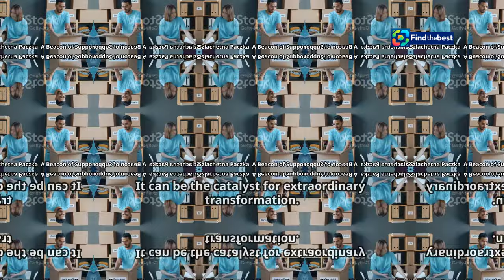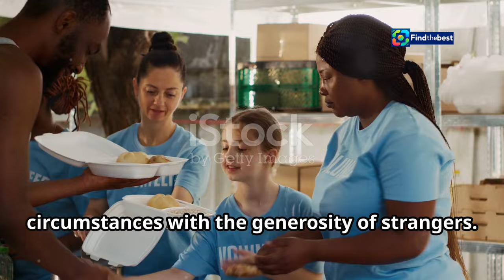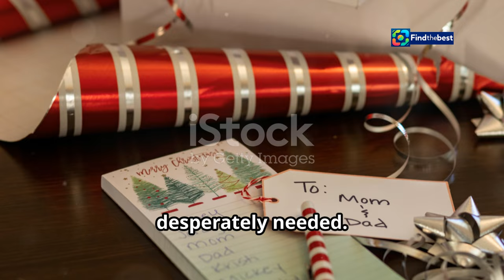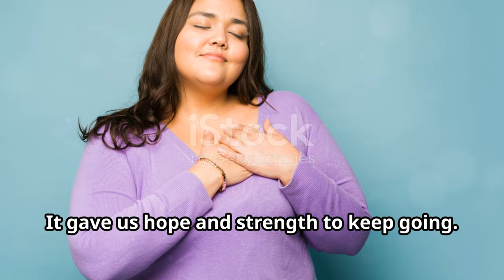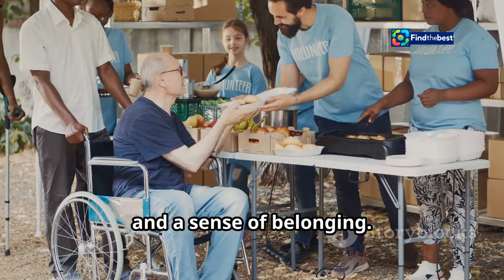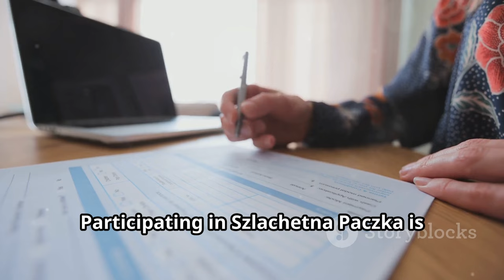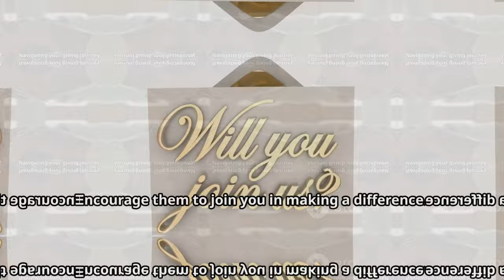| 24. edycja Szlachetnej Paczki – Jak Możesz Pomóc?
Szlachetna_Paczka:PL:szlachetna paczka 2024:Ruszyła 24. edycja Szlachetnej Paczki – nie spodziewasz się, co ...

24. edycja Szlachetnej Paczki – Jak Możesz Pomóc?

**Category:**
People & Blogs

**Description (Polish):**
🌟💖 Ruszyła 24. edycja Szlachetnej Paczki! 🌟💖

Chcesz pomóc najbardziej potrzebującym? 🤝👩‍👧‍👦 Dołącz do akcji i skompletuj swoją Szlachetną Paczkę! 📦🎁

👉 Na wsparcie czekają rodziny dotknięte chorobą, niepełnosprawnością oraz skutkami niespodziewanych zdarzeń, w tym wrześniowej powodzi. 🌊🏠

Pani Janina i pan Marek to tylko niektóre z historii, które pokazują, jak Twoja pomoc może odmienić życie. 💔✨

🔗 Wejdź na wybierz rodzinę i zorganizuj pomoc!

🗓️ 16 listopada 2024 - oficjalne rozpoczęcie akcji! Bądź z nami na transmisji live! 🎥💬

**Description (English):**
🌟💖 The 24th edition of Szlachetna Paczka has launched! 🌟💖

Do you want to help those in need? 🤝👩‍👧‍👦 Join the initiative and complete your Szlachetna Paczka! 📦🎁

👉 There are families waiting for support, including those affected by illness, disability, and the unexpected consequences of recent events, including the September flood. 🌊🏠

Mrs. Janina and Mr. Marek are just a couple of stories that show how your help can change lives. 💔✨

choose a family, and organize help!

🗓️ November